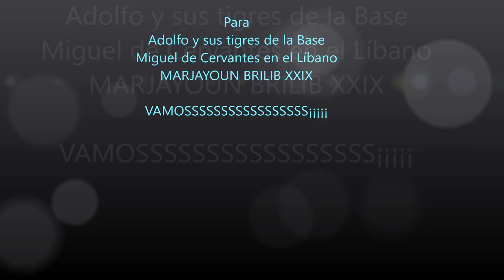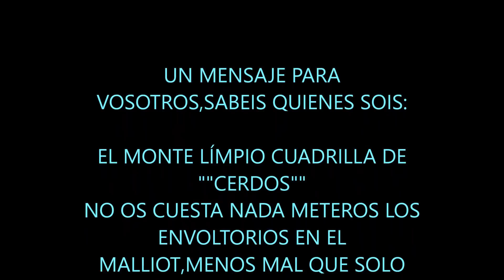IV BTT HERCULES EXTREME 2018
IV btt Hercules Extreme, prueba realizada en Vera del Mocayo y sus alrrededores,un lugar espectacular, en 38 kilómetros se sube 889 metros según Strava
Cámara utilizada GoPro Session 4